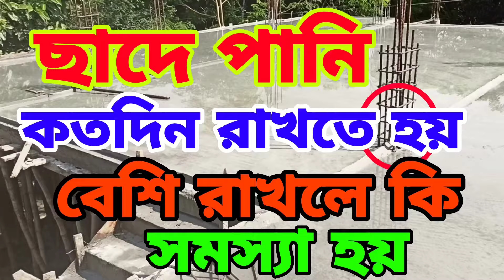ছাদ ঢালাই পর ছাদে পানি কতদিন রাখতে হয় বেশি রাখলে কি সমস্যা হয়। সিমেন্ট রড বেশি দিলেই বিল্ডিং হেবি